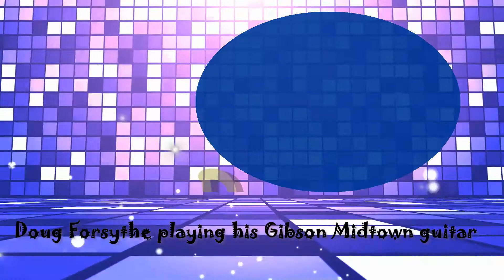Gibson Midtown guitar played by Doug Forsythe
Gibson Midtown guitar played by Doug ForsytheCreated with Corel VideoStudio.